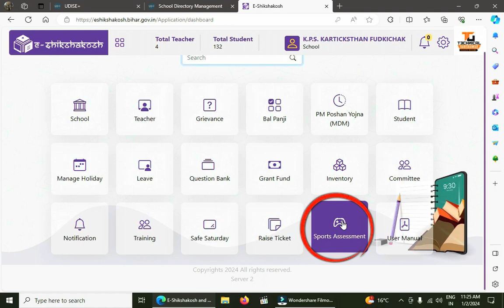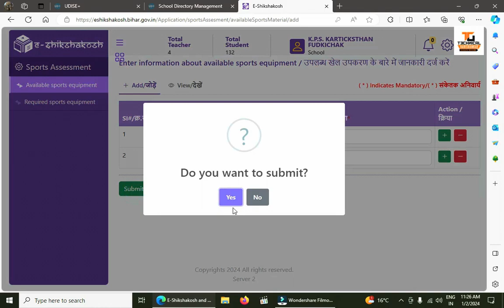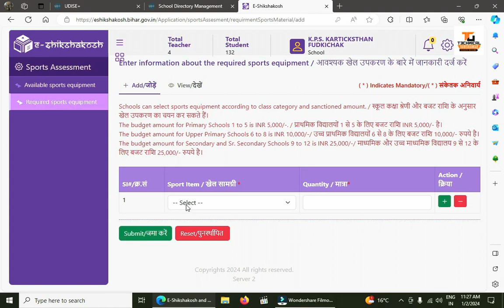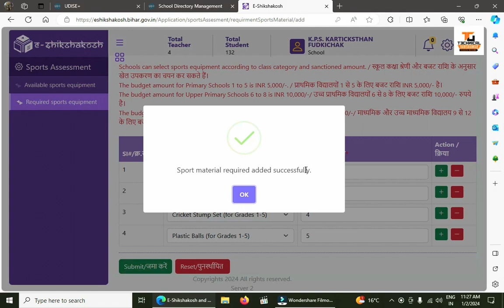How to update Required sports equipment & Available sports equipment in 2024 | 5000 से 18000 तक राशि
How to update Required sports equipment & Available sports equipment in 2024 | 5000 प्राथमिक विद्यालय को  18000 मध्य विद्यालय और उच्च के लिए 25000 तक राशि की प्रावधान है। वीडियो को पूरा जरूर देखें!

About the video : Sports Assessment ke data sabhi schools HM ko Online eshikshakosh par update karna hai. Jo bhi sport equipments schools me hai use update karna hai aur saath me Jo chahiye use bhi update karna hai. woh aap kaise karenge Aaj ke is video me wahi pura step-by-step Process bataya gaya hai.